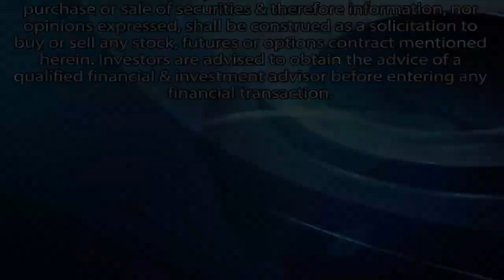Bottom-fishing opportunities this summer for investors - John Kaiser Interview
John Kaiser from The Bottom Fish Report chats with Vanessa Collette about opportunities in the resource sector for investors this summer.